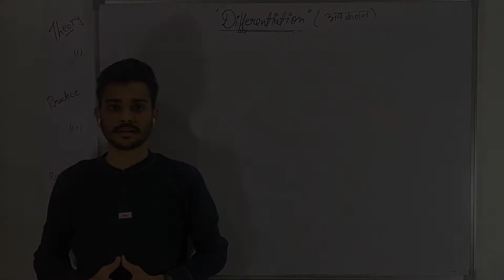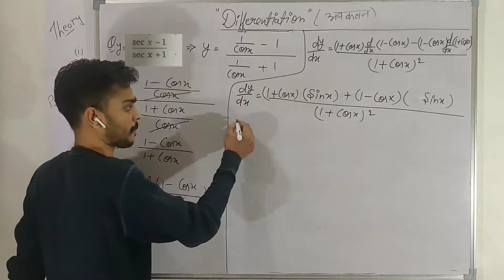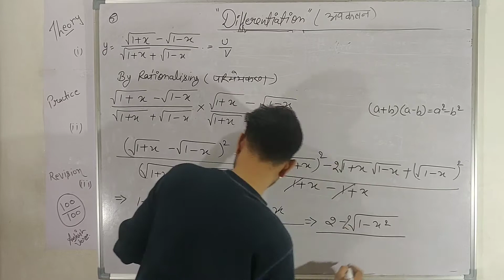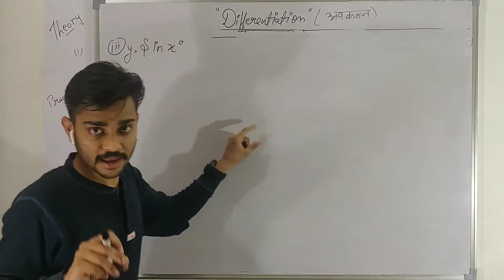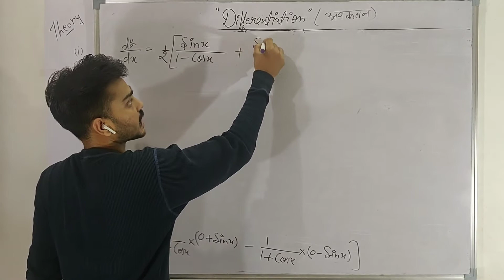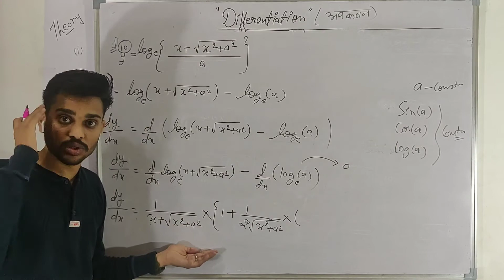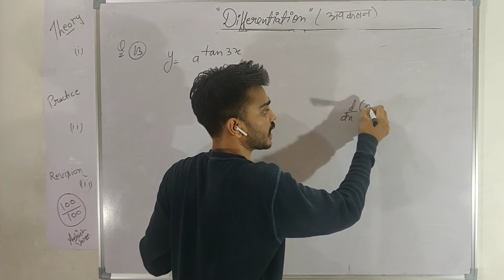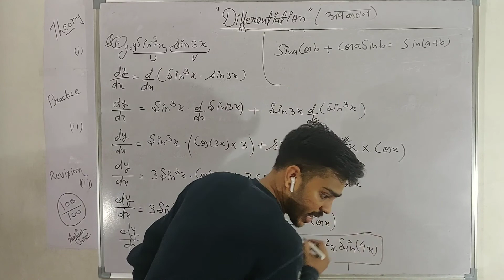Differentiation | solution of problems of previous lecture | Series lecture 04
in this video we will discuss the solutions of the problems given in the previous lecture so please watch the complete video and you have no doubt then you can leave it it otherwise you must watch this video and follow the complete video lecture series for better result.